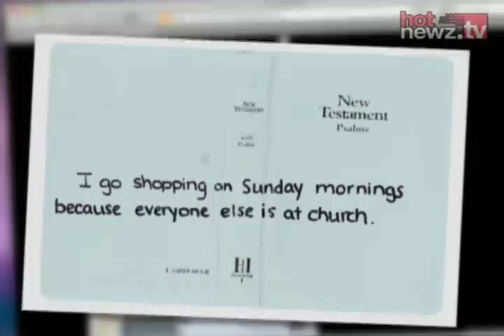Post Secret: Confessions on Life, Death and God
Frank Warren, the creator of PostSecret.com, takes his secrets offline and publishes his fifth book, "Post Secret: Confessions on Life, Death and God."